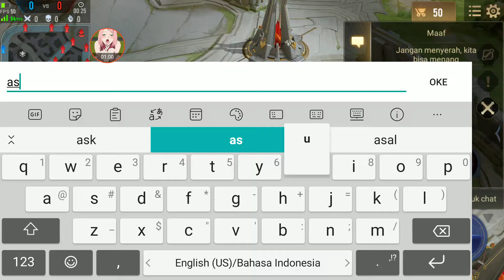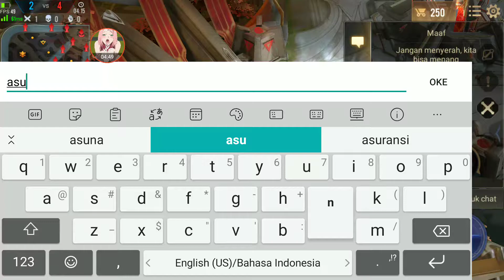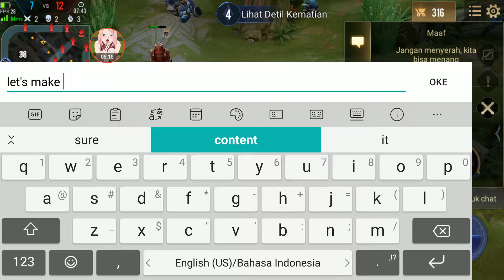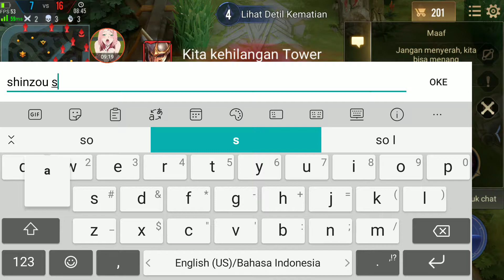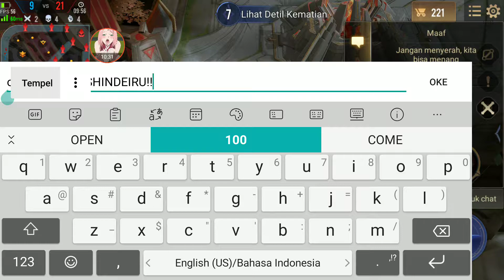BEST COUPLE!! KIRITO ASUNA GAMEPLAY!! MUSUH AUTO LARI 🤣 AOV x SAO #8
Telegram aing 😶 sapa tau mao

mampir bujankk dan beri pendapat mengenai blog baru 😶 masih noob

mampir juga beberapa channel unfaedah 🤤